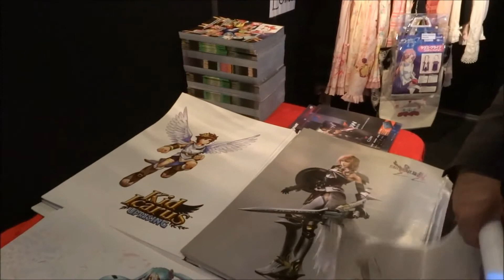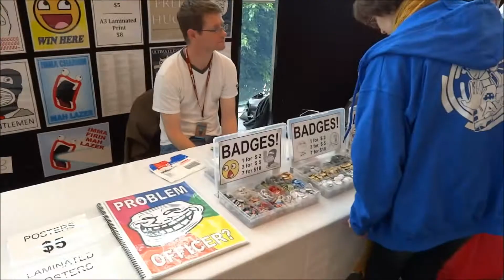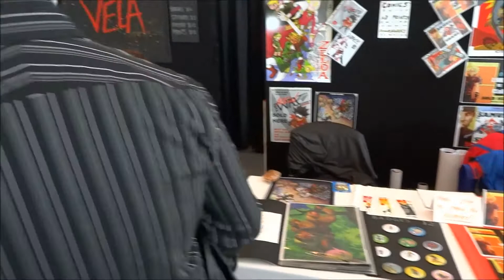AVCon 2012 - Exhibitors and Vendors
Just me walking around AVCon